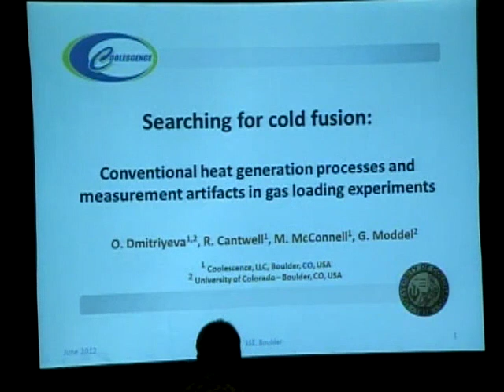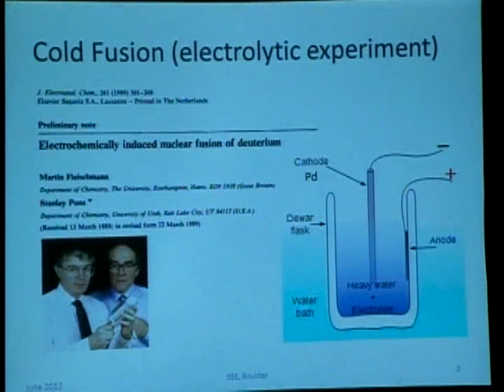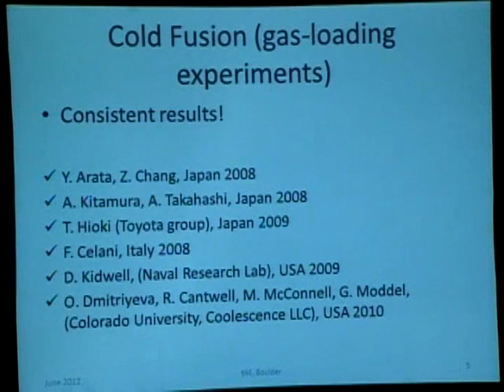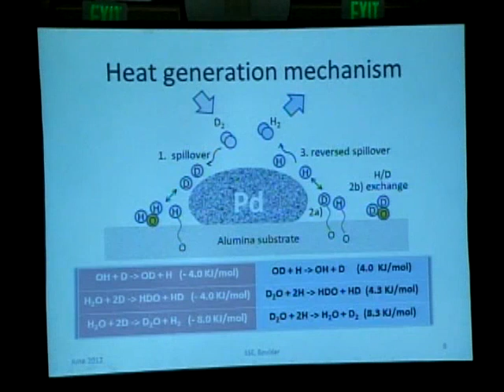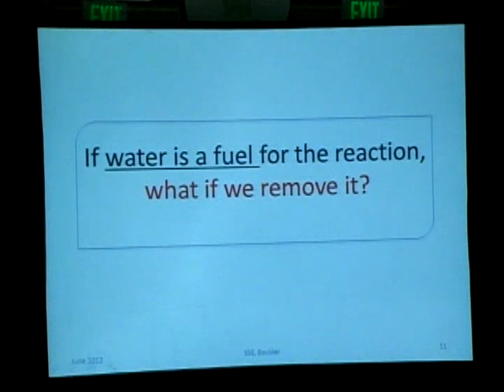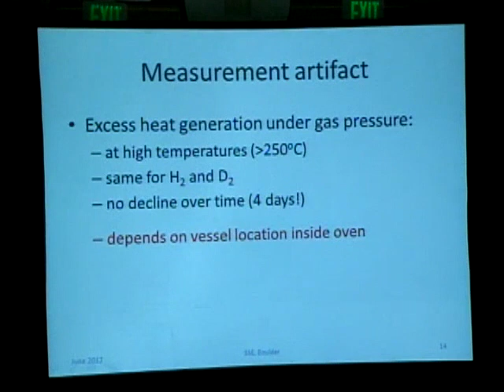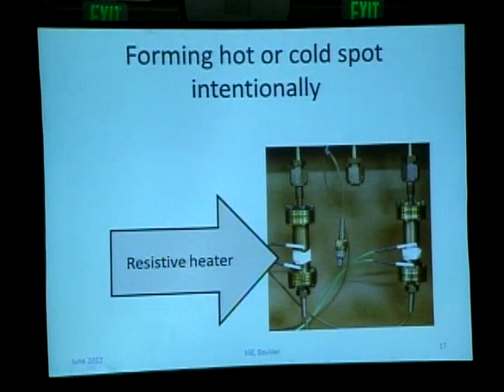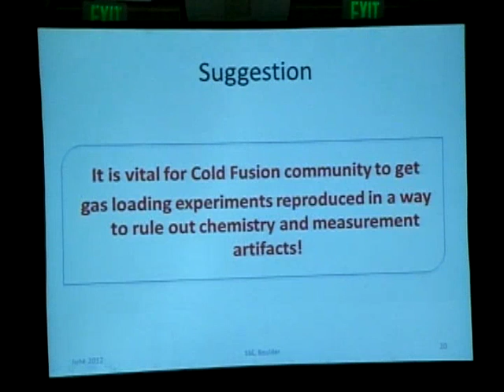Searching for Cold Fusion | Olga Dmitriyeva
Searching for Cold Fusion: Conventional Heat Generation Processes and Measurement Artifacts
in Gas-Loading Experiments

O. Dmitriyeva1,2, R. Cantwell2, M. McConnel2, and G. Moddel1
1 Department of Electrical, Computer, and Energy Engineering, University of Colorado, Boulder
2 Coolescence LLC,  Boulder, CO,  U.S.A.

Experiments in low-energy nuclear reactions (LENR), which used to be referred to as cold fusion, have been reported for liquid electrolyte (the Pons-Fleischmann effect) and gas phase systems. Many laboratories have observed excess heat in these systems and interpreted this as evidence for nuclear reactions. We have replicated and carefully analyzed the results of gas phase reactions. In the experiments reported here, we examined whether conventional heat- generation processes and measurement artifacts could account for at least some of these observations.

We carried out an experimental study of excess heat production during hydrogen and deuterium loading of Pd-, Pt-, and Ni-enriched material. Earlier studies have shown that a conventional hydrogen/deuterium (H/D) chemical exchange reaction in water can account for at least some of excess heat observed during gas-loading experiments. We have found that metal in its nanoparticle form catalyzes H/D exchange reactions in the material and produces heat that might be mistaken for a nuclear reaction. That excess heat can be eliminated by prebaking the material in vacuum at 390oC, thereby removing residual water. We also studied the influence of temperature gradients on heat measurements. The presence of gas changes drastically the heat conduction inside the vessel. Therefore, when under pressure, the heat transfer efficiency changes. This change in heat transfer in the presence of temperature gradients artificially shifts the temperature measurement baseline, which could be mistaken for excess heating. We suggest it is crucial to test the measurement system with inert gas to eliminate potential measurement errors induced by temperature gradients.

Recorded at the 31st annual SSE Conference in 2012 at the Millennium Hotel in Boulder, Colorado, USA.